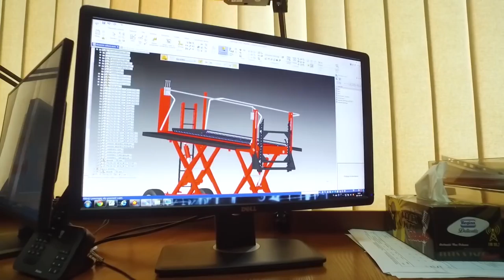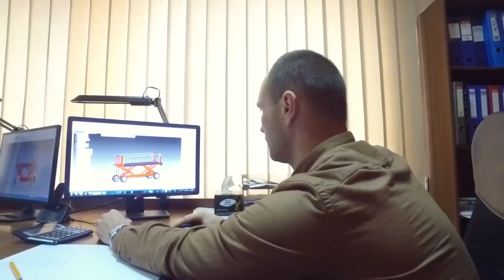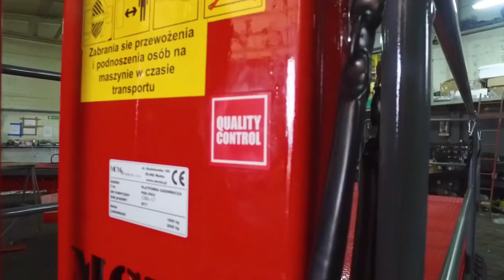Jak wyprodukować maszynę rolniczą i sadowniczą?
Wizyta u polskiego producenta maszyn rolniczych i sadowniczych z Warki - MCMS Warka. MCMS Warka produkuje przyczepy rolnicze,przyczepy sadownicze, maszyny sadownicze takie jak: platforma sadownicza, glebogryzarka, kosiarka sadownicza, kosiarko-rozdrabniacz, rozdrabniacz gałęzi, wywrotnica skrzyniopalet, świder ziemny, podcinacz, ładowacz hydrauliczny, zgniatacz. Po firmie MCMS Warka oprowadza nas Dominik Kacprzak.